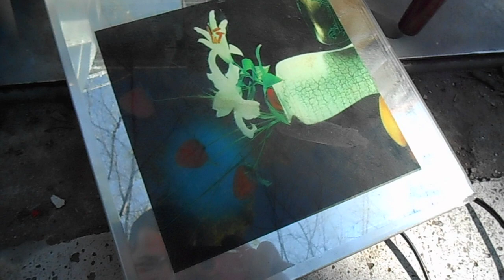kale bacio stare stvari iz ostave